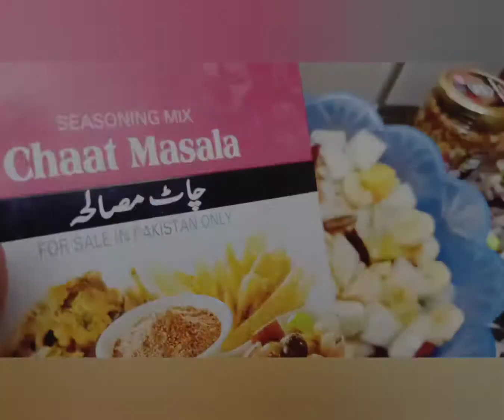Ramadan special 2021! Fruit crunch! Creamy fruit chat! Healthy cooking and vlogging